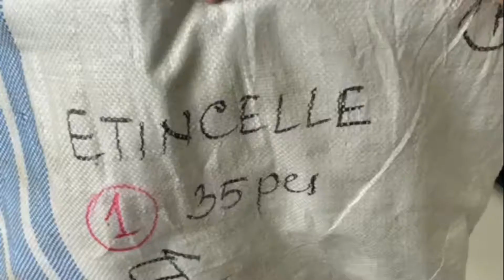Одежда Etincelle №7264